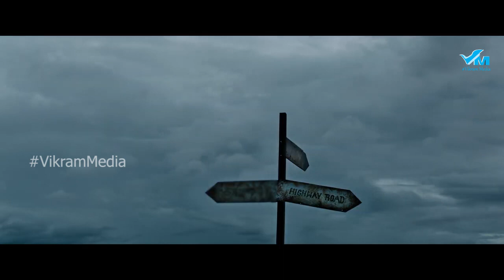Miral Official Telugu Trailer || Bharath, Vani Bhojan, K S Ravikumar || M Sakthivel || Vikrammedia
Credits :
Star Cast : Bharath, Vani Bhojan, K.S.Ravikumar, Meerakrishnan, Rajkumar, Kaavya Arivumani
Presents: Smt. Jaganmohini & G Dilli Babu
Producer : CH Sathish Kumar
Banner : Vigneswara Entertainments & Axess Film Factory
Director : M Sakthivel
Story-Screenplay : M Sakthivel
Music Composer : Prasad S N
Director Of Photography : Suresh Bala
Editor : Kalaivanan R
Art Director : Manikandan Srinivasan
Executive Producer : S Sethuramalingam
Action Choreography : Danger Mani
Costume Designer : Sridevi Gopalakrishnan
Costumer : M Mohammad Subier
Make up : Vinoth Sukumaran
Production Manager : Bala Murugan
VFX Supervisor : Kiran Raghavan (Resol FX)
Stills : E Rajendran
Sound Mixing : Aravind Menon
Sachin Sudhakaran , Hariharan M ADR : Kavin Muthalvan
First Assistant Director : D Nesamani
DI : Accel Media
DI Colourist : G S Muthu DFTech
Publicity Design : VikramDesigns
PRO : Naidu Surendra Kumar - Phani Kandukuri (Beyond Media)
Event Partner: YouWe Media
Marketing and Promotions : Ticket Factory

We are from Vikrammedia channel (Vikrammedia), We are broad casting latest news on new telugu movies and telugu film industry (Tolywood).vikrammedia channel represents on entertainment and latest updates from the Tolywood Industry. vikrammedia channel publishing on latest movies updates, past movies contents, new telugu movies trailers, pressmeets, movie promotions and
reviews. Worldwide most popular telugu film industry news channel.